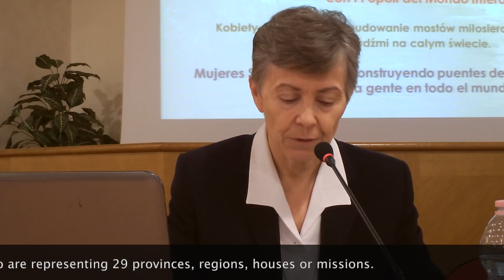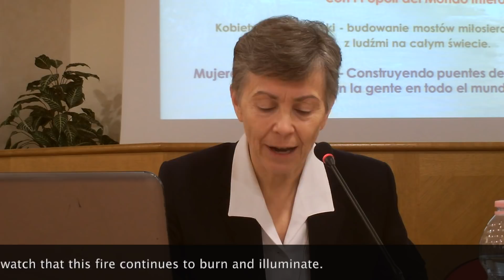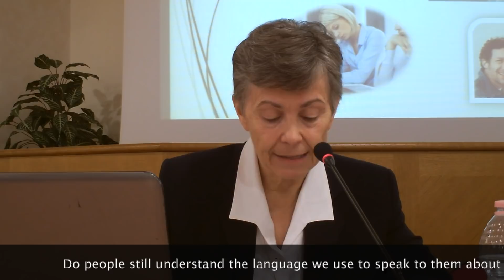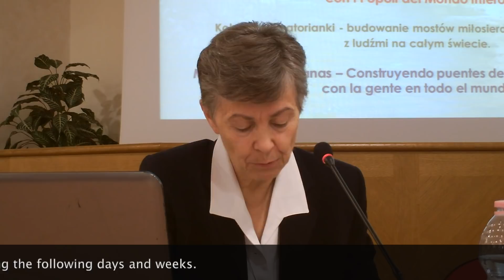XXI General Chapter Sr Edith